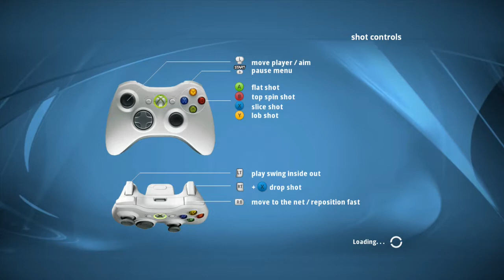U. Radwanska vs. V. Williams | Top Spin 4 | Online Match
This was one of my favorite matches to play because I was playing a power player using my counter puncher.  I knew it would be challenging but the rallies were phenomenal.